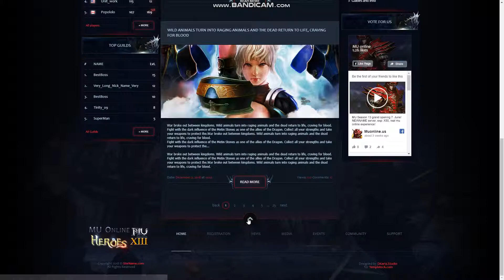Mu Online Dark Website HTML Template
MU Online Season 13 Dark Heroes website high quality html template with an CSS3 animation effects and a modern simple ui/ux blocks structure for you own gaming community or a fan server website.